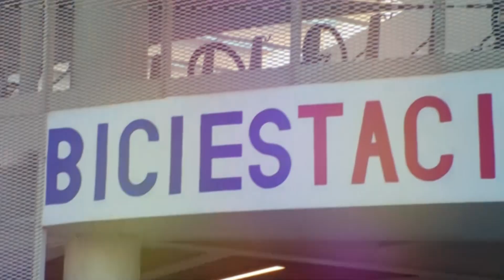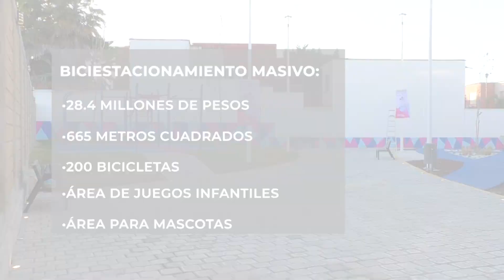🔴 Ya se inauguró el biciestacionamiento masivo de Puebla, cuenta con espacio para 200 bicis.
🔴 Ya funciona el primer biciestacionamiento masivo de Puebla, está conectado con la terminal Margarita de la Línea 2, cuenta con áreas de juegos infantiles y mascotas, además de tener una capacidad para 200 bicicletas.